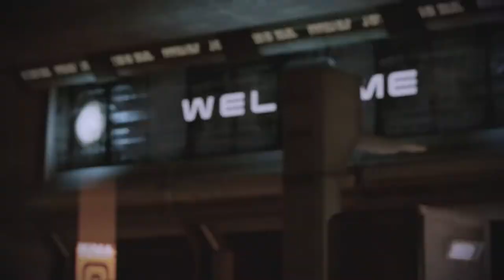Mass Effect 2 Legendary Edition [Part 12]: Archangel Vakarian!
MY GUY MY DUDE WELCOME WELCOME